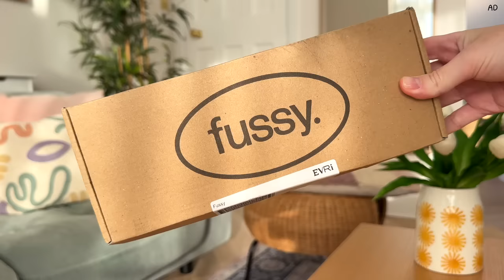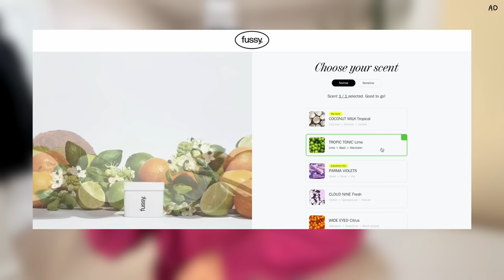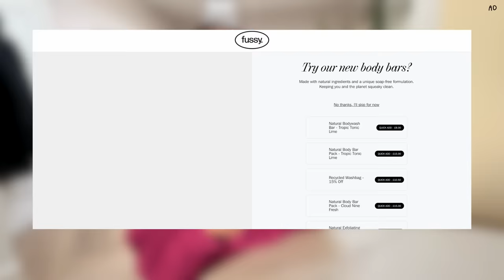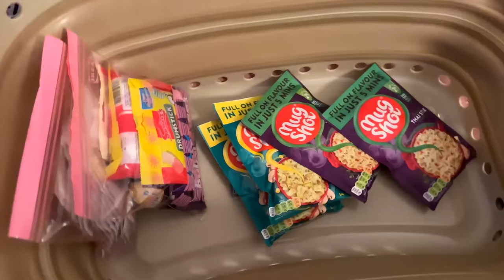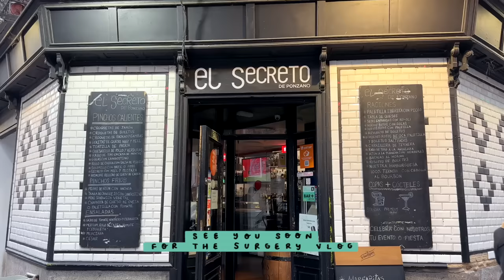Travelling To Spain For Lipedema Surgery 🇪🇸 Pack With Me + Hotel Room Tour! Lipedema and Me ep.3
Gabriella / Juniper Moon
Hove
BN52 9JB